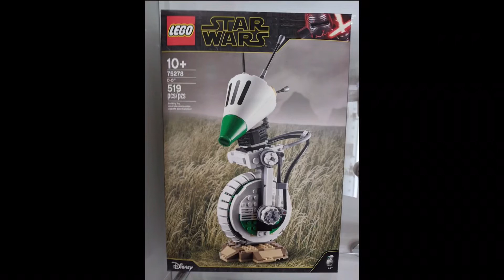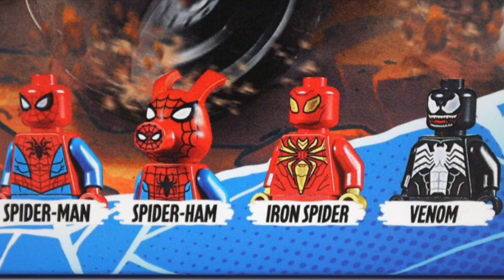!LEGO NIEUWS! LEGO TOY FAIR (LEGO BABY YODA, MINIONS, SPIDER HAM,..)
Vandaag toon ik de nieuwe LEGO SETS van Toy Fair.

Klein foutje: 3:56 Mr. Gold is van 2014 niet van 2010 (klein foutje)